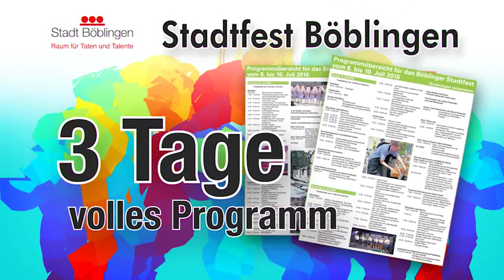Stadtfest Böblingen 2016